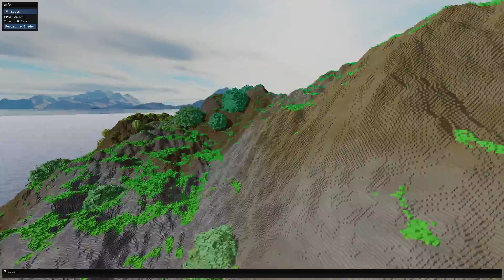Voxel Islands | Voxel world gen experiments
Working on my high-scale voxel engine. Just for fun made a simple world gen that generates random islands and decided to share it :)